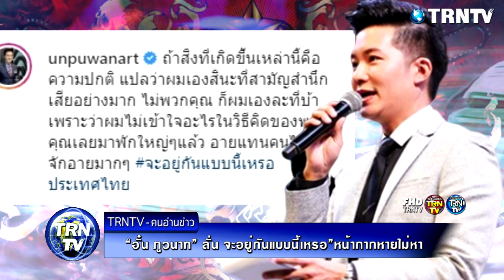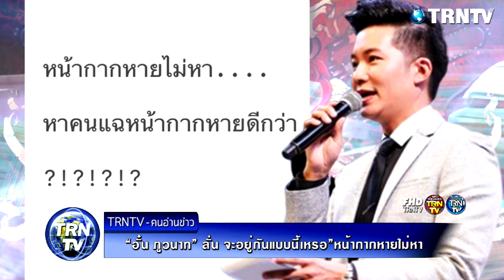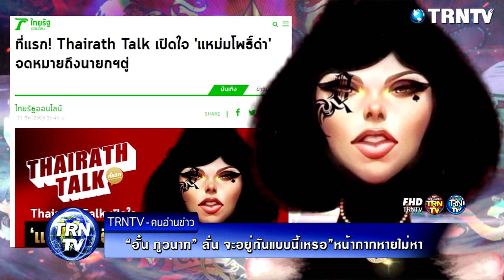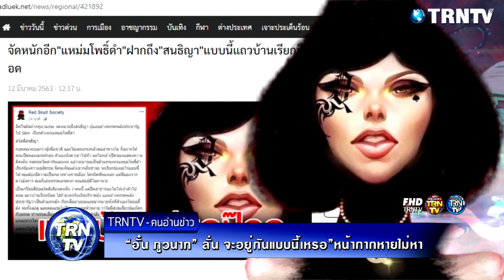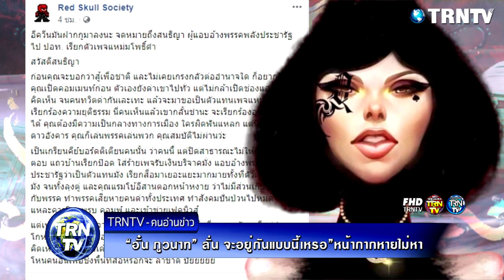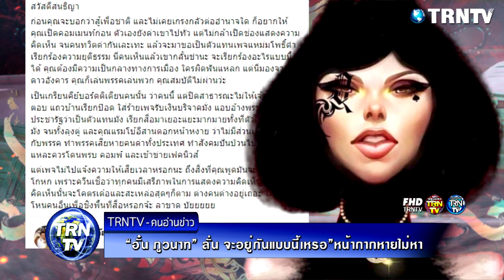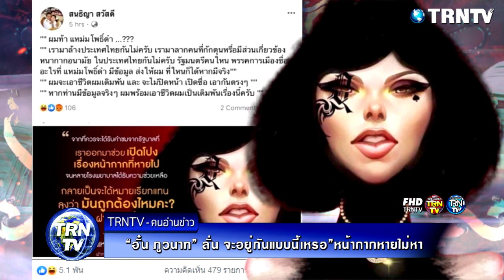อั๋น ภูวนาท โพสต์ จัดหนัก! “อายแทนคนไม่รู้จักอาย” “อย่ายอมให้ผิดกลายเป็นถูก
วันที่ 12 มี.ค. 63  “อั๋น” ภูวนาท คุนผลิน นักร้องนักแสดง และพิธีกรชื่อดัง ก็ได้ออกมาแสดงความคิดเห็นเรื่องหน้ากากอนามัย ผ่านอินสตาแกรมส่วนตัว unpuwanart ระบุว่า

ถ้าสิ่งที่เกิดขึ้นเหล่านี้คือความปกติ แปลว่าผมเองสินะที่สามัญสำนึกเสียอย่างมาก ไม่พวกคุณ ก็ผมเองละที่บ้า เพราะว่าผมไม่เข้าใจอะไรในวิธีคิดของพวกคุณเลยมาพักใหญ่ๆแล้ว อายแทนคนไม่รู้จักอายมากๆ